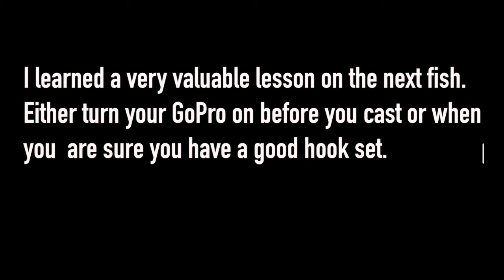Fly Fishing February Tarpon in Flamingo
Two days in February fly fishing in the Everglades for tarpon with Capt. Taylor Powell. This is a re-edit of the video posted in February.